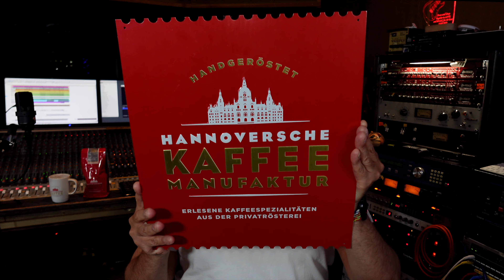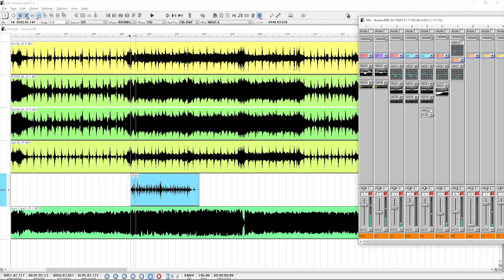Wie klingt Kaffee? ✔️osmator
Wie klingt Kaffee? ✔️

Ich bedanke mich bei meinen Partnern